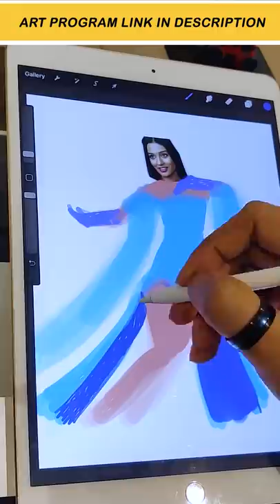Jal Lijiye - Amrita Rao Transformation | Fanart | Digital Painting | Artma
Hey Army, Jal Lijiye meme has been trending and I wanted to give it a spin. Here is a transformation fanart of Amrita Rao from the movie Vivah. :)

THANK YOU SO MUCH FOR 327K. I love each one of you from the bottom of my heart. Let's take the Artma Army to newer heights.